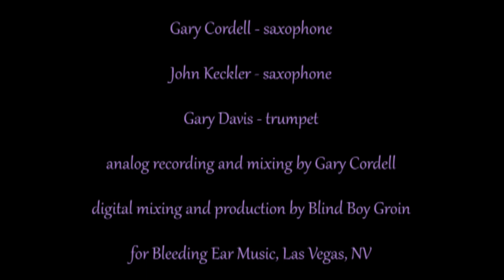Hi-Jinx and Friends Woodrump '85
Cocaine written by J.J. Cale
Alternate verses by Buddy Campbell
Buddy Campbell - guitar, lead vocal
Larry Jenks - guitar, back vocal
Bill Carr - bass guitar
Joe Rodak - drums
Jeff Popp - keyboards, saxophone
Jaymi Names - guitar
Mark Slaughter - guitar
John Flores - electric mandolin & violin
Gary Davis - trumpet
John Keckler - saxophone
Gary Cordell - saxophone, audio recording and analog mixing
Digital mixing at Bleeding Ear Music, Las Vegas, NV